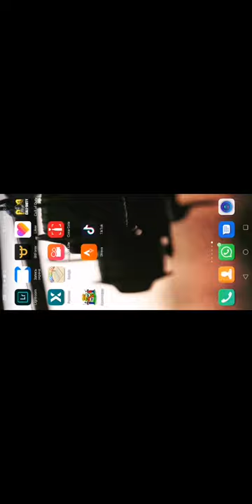CALL OF DUTY MOBILE ИГРА НА АНДРОИД И IOS